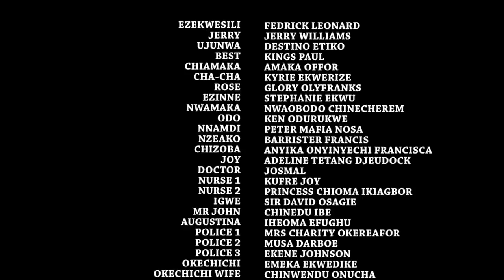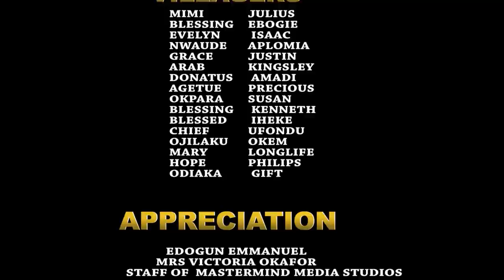I Thought All He Wanted Was Just A Maid But Never Knew He Was Searching 4 A Good Wife New Hit Movie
Watch and see how this fantastic movie will end.